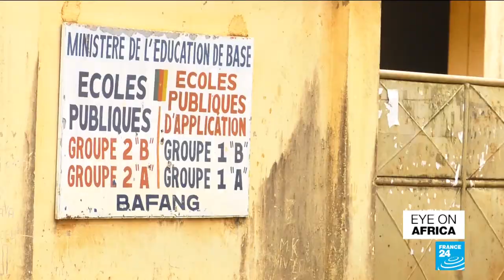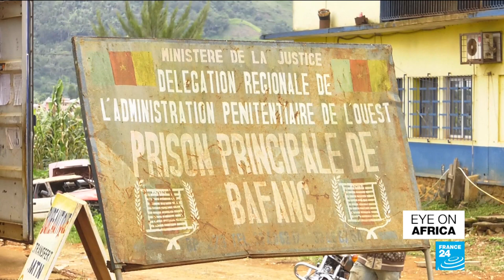Fears of new crackdown on dissent in Zimbabwe as comedian abducted and beaten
In tonight’s edition :
Abductions of opposition figures in Zimbabwe raise fears of a new state crackdown on dissent.
Hundreds gather in the Congolese city of Goma in solidarity with Ebola response teams who've been facing increasing hostility as they work to eradicate the virus.
and we meet English-speaking Cameroonians displaced by the ongoing Anglophone insurgency in the east of the country as they try to rebuild their lives in the French-speaking areas.